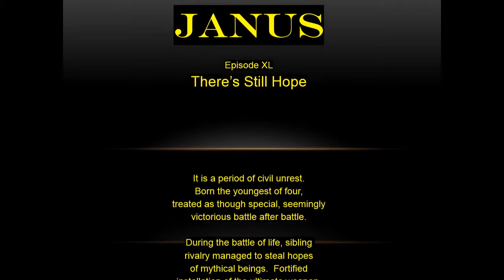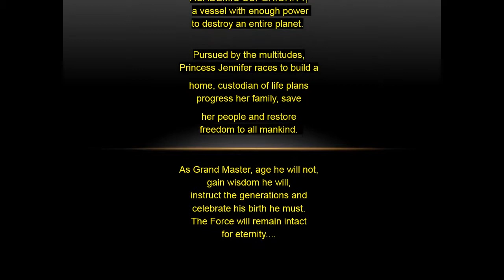G Janus 40th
There's still hope